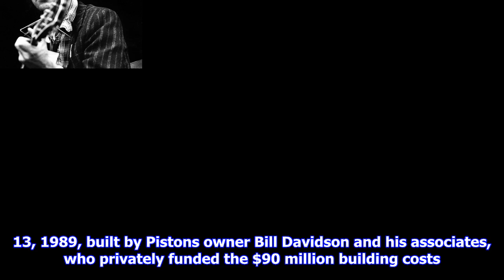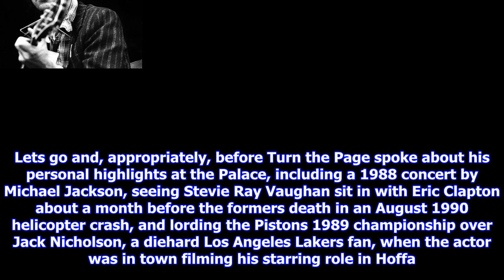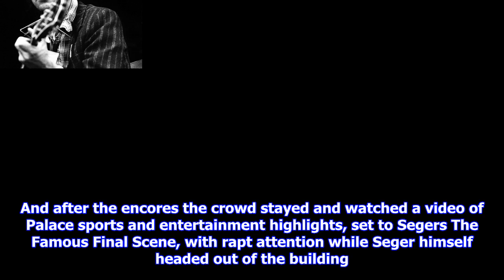Breaking News | Bob seger dedicates new album to eagles’ glenn frey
Bob seger dedicates new album to eagles’ glenn frey

Bob Seger some more new music for fans as he closed the Palace of Auburn Hills, a venerable arena in...